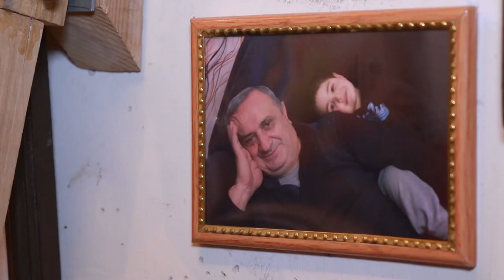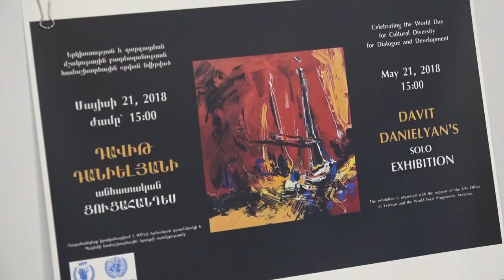Դավիթ Դանիելյանի վառ գույները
Ապրում և ստեղծագործում է կապանցի մի գեղանկարիչ Դավիթ Դանիելյան անունով, որ ցուցահանդեսներ է ունեցել մայրաքաղաք  Երևանում,անգամ Լեհաստանում և Ղրզղստանում, սակայն իր ծննդավայրում ցուցադրվել է միայն դպրոցական տարիներին:Դավիթ Դանիելյանի հետ զրուցել է Թագուհի Մաթևոսյանը: